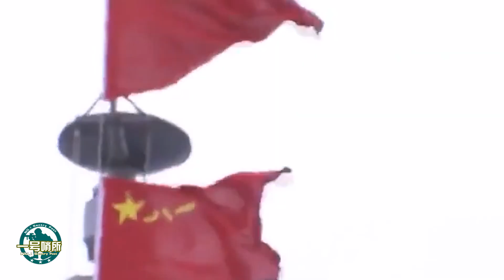外媒曝中國第二批055驅逐艦已開建，有質的改變，開啟3.0時代，將安裝定向能武器！【一號哨所】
首批8艘055大驅全部建成，中國第二批055驅逐艦有怎樣的改變？ 055大驅究竟有多強？將對中國海軍帶來怎樣的影響？
外媒曝中國第二批055驅逐艦已開建，有質的改變，開啟3.0時代，將安裝定向能武器！